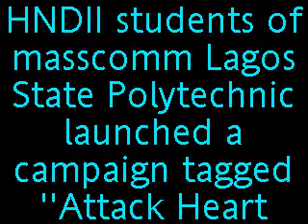FUNNY COSTUME IN LASPO MASS by Abikoye Sampson-deen 104072002